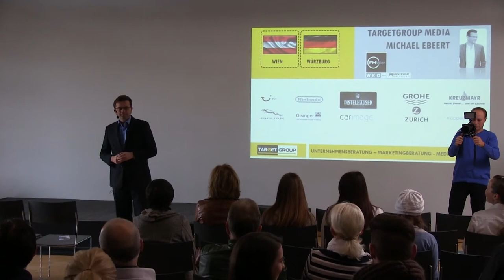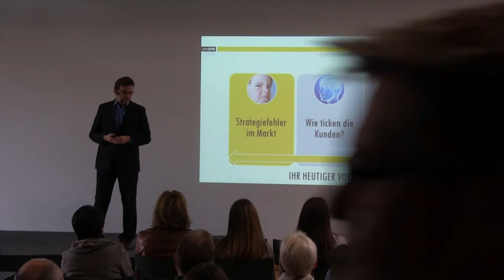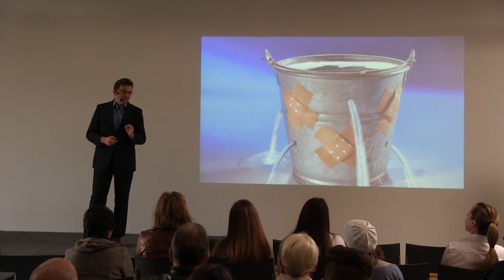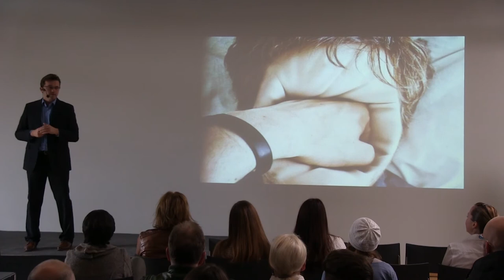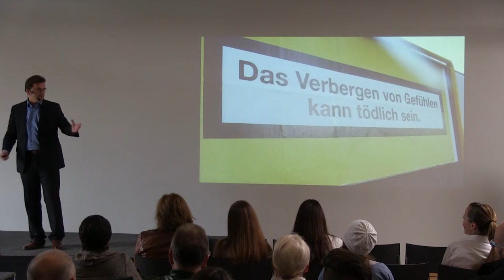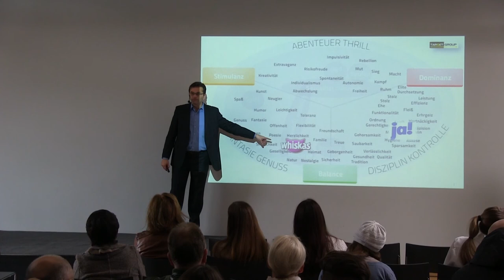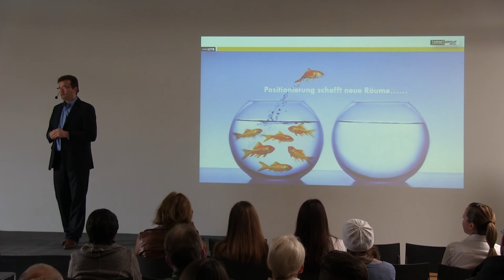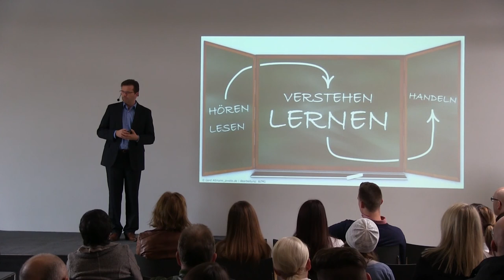LEMMINGE LEBEN KÜRZER: Mit Emotionen erfolgreich werben - Vortrag von Michael Ebeert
Michael Ebeert, geboren 1969 in Wien, war lange Zeit in der Tourismusbranche zu Hause. Nach vielen Jahren in Medien-Führungspositionen gründete er 2007 die Unternehmens- und Markenberatung „Target Group“. Heute ist er Geschäftsführer der Targetgroup Media Deutschland & Österreich und arbeitet für eine Vielzahl von namhaften Firmen in Österreich, Deutschland und der  Schweiz. Unter anderem berät er Jaguar, Dr. Oetker oder Neckermann Reisen. Michael Ebeert ist als Referent für seine kurzweiligen, hochspannenden und informativen Fachvorträge zu vielen Themen des Marketings und der Unternehmensführung bekannt. So besuchen jährlich bis zu 4.000 Teilnehmer seine Vortragsreihen.